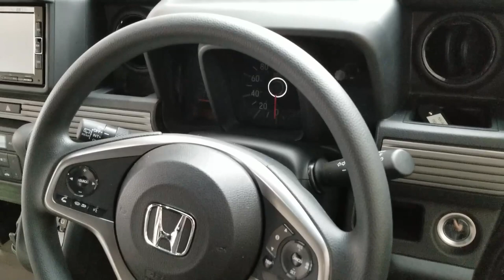有名YouTuberカズさんも絶賛！快適車中泊 N- VAN をなつみんが駆る！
今回は、前から気になっていたHONDA　N-VANの試乗が叶いましたのでインプレッションを動画にしました。
ロードバイクは勿論、バイクも載せて移動出来る積載能力には脱帽しました。
車中泊も楽々ですね。
有名YouTuberカズチャンネルのカズさんも太鼓判の車です。
特に運転席のシートはワゴンタイプの分厚いシートでした。
運転するドライバーさんにとって嬉しい装備です。